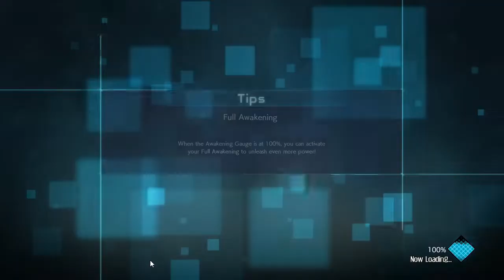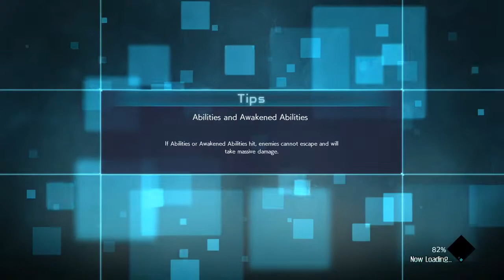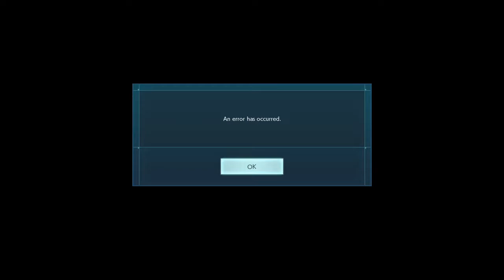Obtain Different [Elements] Jump Force Gameplay Twenty Three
Welcome to the Commentated Jump Force Series!
I actually really enjoy this game, not the story that much persay, but the gameplay. It provides a decent challenge and is my exact style of game. I do wish the awakening mechanic was changed. I want to be able to transform whenever I want, without having to deal with "fulfilling requirements".

This series may have commentary and have no commentary for certain parts

Hiya, PS360HD2 also has a Jump Force video check it out below

PS360HD2
Jump Force - All DLC Characters Ultimate Attacks (Season 1 & 2) (4k 60fps)